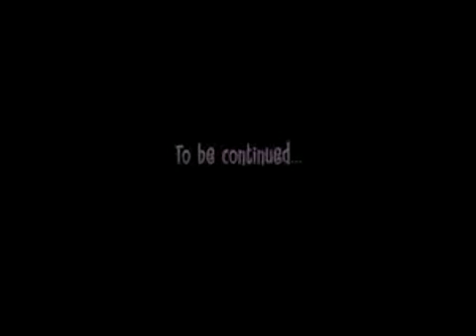Happy Tree Friends - Tongue in Cheek pt. 1 in Reverse